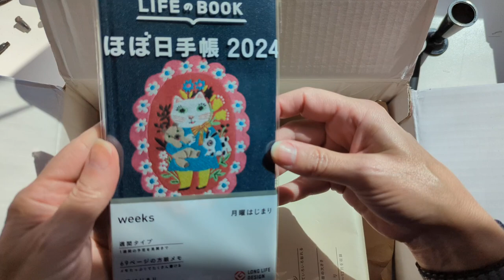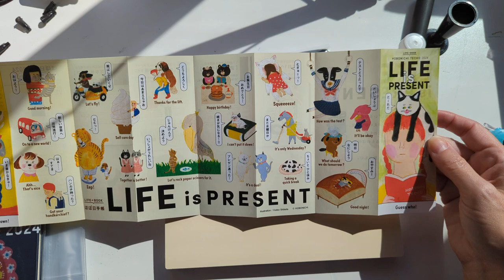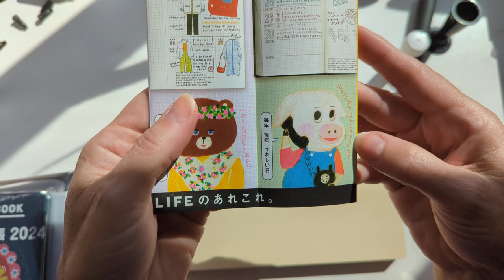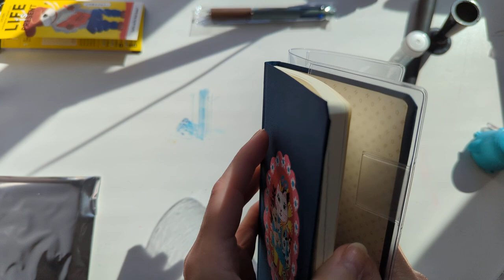Wee Hobonichi Unboxing - 2024 items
Here's my little (such restraint!) order from Hobonichi for next year. I was so excited to film this that I didn't even clean my desk. WOOPS.